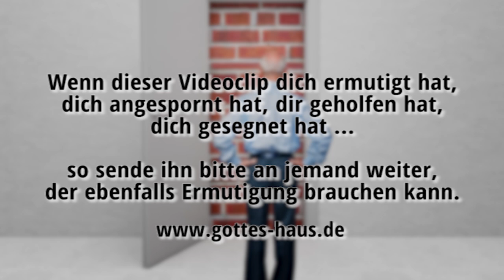In einer Situation ohne Ausweg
Kennst du in deinem Leben Situationen, in denen du dich wie umzingelt fühlst? Es gibt keinen Ausweg und kein Entrinnen aus der Bedrängnis? Du bist wie gefangen und der feind scheint die Situation fest im Griff zu haben? Paulus ging es da nicht anders. Es war in größter Bedrängnis ... doch da öffnete der Herr ein Fenster für ihn.

Eine solche Situation ohne sichtbaren Ausweg finden wir in der Begebenheit, die uns Paulus im 2.Korintherbrief berichtet (2.Korinther 11,32-33). Zu der Zeit, als er noch Saulus hieß, predigte er einst in Damaskus. Es entstand Aufruhr und man wollte ihn gefangen nehmen und sogar töten. Der Statthalter ließ die ganze Stadt umstellen, damit es für den Mann Gottes kein Entrinnen mehr gab. Doch Gott hat immer einen Ausweg. Mitten in der Nacht wurde Saulus von den Gläubigen in einem Korb durch ein Fenster an der Mauer herabgelassen und konnte entkommen (Apostelgeschichte 9,23-25).

Gott öffnet auch für dich und für deine Situation ein solches Fenster. Er schafft einen Ausweg. Auch für dein Leben gibt es eine solche Lösung Gottes. Er wird der Gefangenschaft und Bedrängnis ein Ende setzen. Vielleicht siehst du im Moment diesen Ausweg noch nicht, doch sei sicher, dass der Herr ihn für dich hat -- ein offenes Fenster in deinem Leben. Auch, wenn es vielleicht etwas unkonventionell sein wird ...

Mit Gott werden wir mächtige Taten tun; und er, er wird unsere Bedränger zertreten.
Psalm 60,14

Denn mit dir erstürme ich einen Wall, und mit meinem Gott überspringe ich eine Mauer.
Psalm 18,30